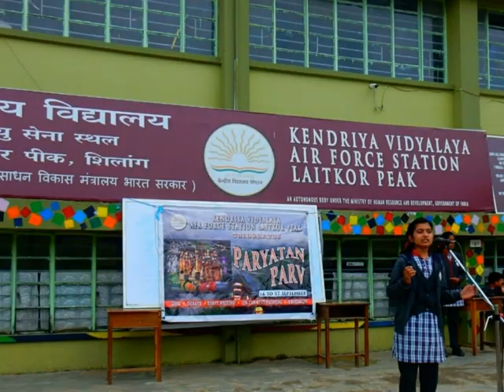PARYATAN PARV CELEBRATIONS 2018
Keeping in view with the country wide celebrations initiated by The Ministry of Tourism Government of India, Kendriya Vidyalaya Sangathan also celebrated the ‘Paryatan Parv’ from 16th to 27th September 2018, with several programmes, like Quiz, On the spot Painting at a Tourist spot, Debate, Essays and Excursions to places of tourist importance in the city.